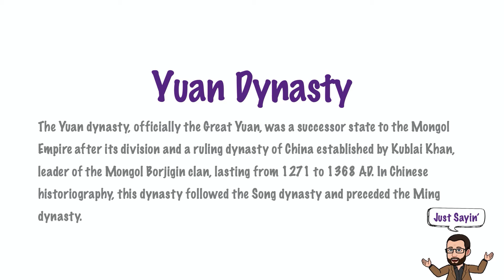Yuan Dynasty | Just Sayin' In American English | The Historian's Eye | MCMP | 00466